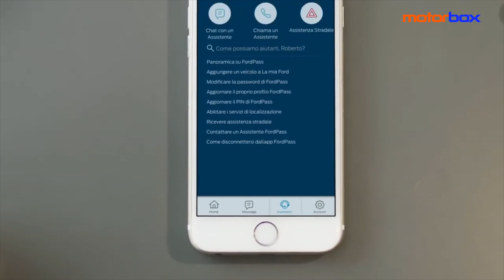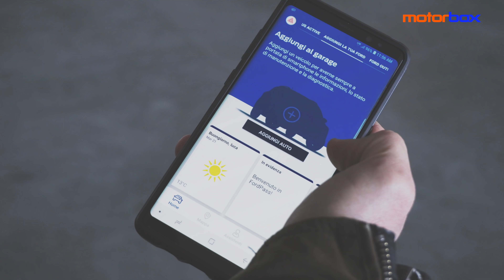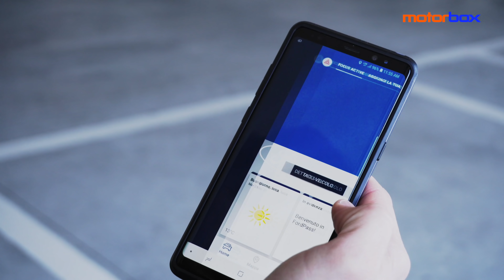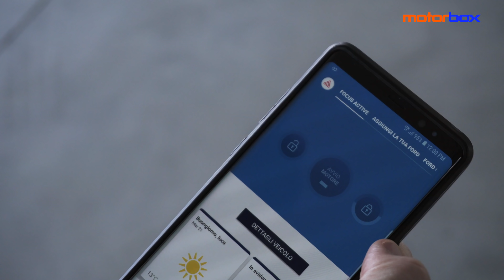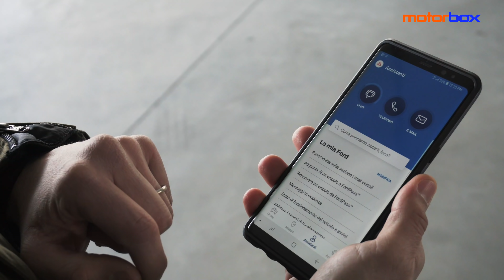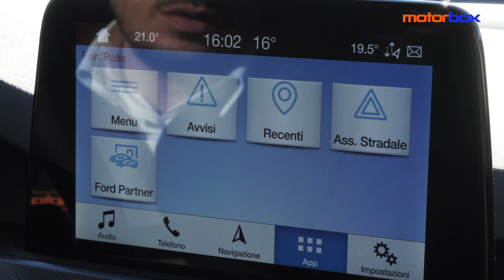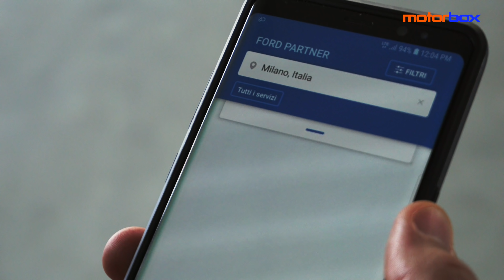FORDPASS | Vi siete mai chiesti a che servono le App delle auto?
Avete mai pensato di scaricare l'App della vostra auto? Ormai quasi tutte le nuove auto hanno una App dedicata. Un servizio che facilita la gestione dell'automobile, ma anche della vita, in generale, nella mobilità quotidiana. In questo video vi spieghiamo cosa potete fare con il vostro cellulare e con FordPass.